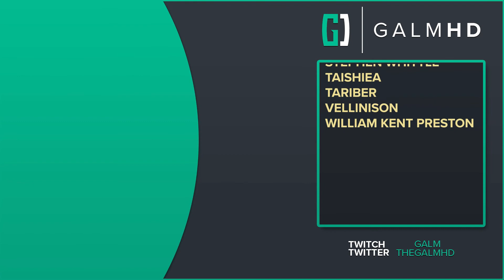[23] The Macula Legacy (Let’s Play A Plague Tale: Requiem [PC] w/ GaLm)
What is A Plague Tale: Requiem?

- Steam Page

Its also available for free on PC and Xbox with Xbox Game Pass, and its available for purchase for PlayStation 5 and Nintendo Switch